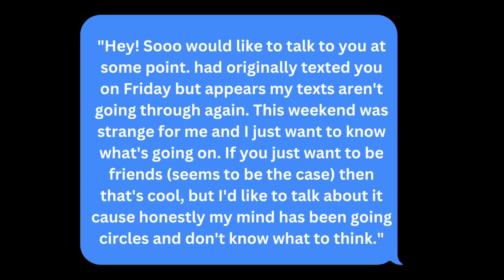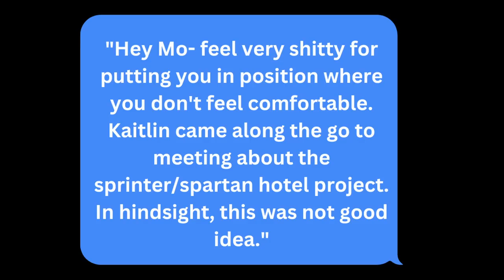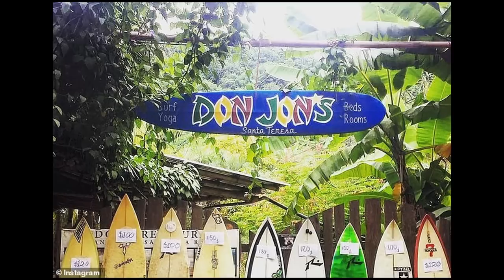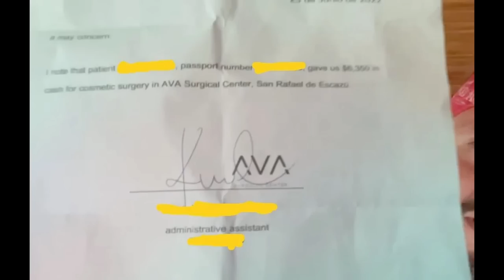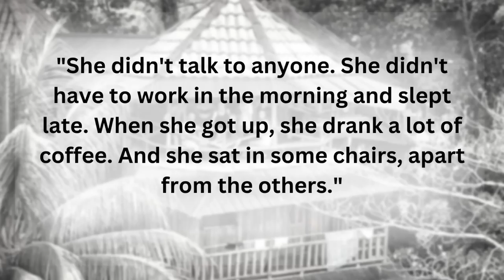SOLVED: A Murder That Lead to an International Manhunt: Kaitlin Armstrong and Mo Wilson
What are your thoughts on Mo's case? Let's discuss in the comments.